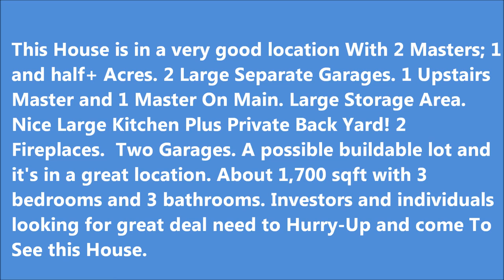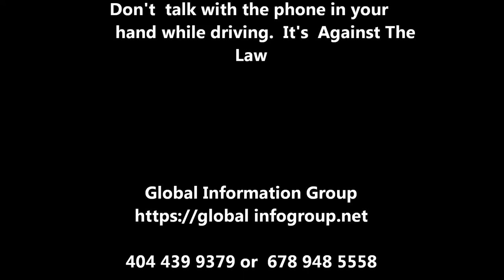148 Swan Lake Rd Stockbridge, GA 30281; about 1,700 sqft; 3 Bedrooms; 3 Bathrooms; 2 Garages;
This House is in a very good location with 1.75 Acres;  2 Master Bedrooms;  2 Large Separate Garages  Large outside Extra Storage Bin; Nice Large Kitchen Plus Private Back Yard! 2 Fireplaces; A possible Build-able Lot and
it's in a great location. About 1,700 sqft with 3 bedrooms and 3 bathrooms Investors and individuals looking for a great deal need to Hurry-Up and come to See this House.